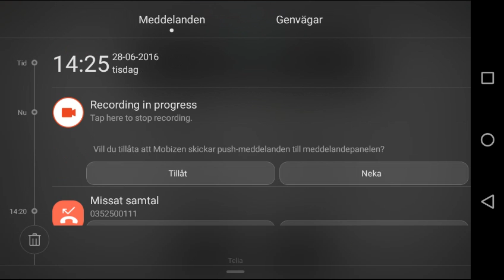Stickman Dismount - Bullshit